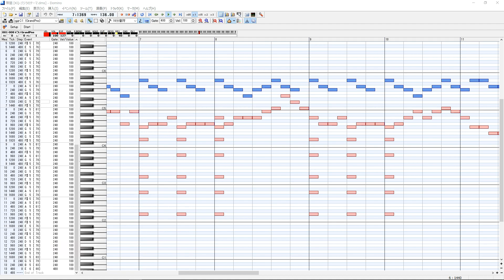ゴジラのテーマ - 京浜急行電鉄 浦賀駅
京急の接近メロディを耳コピしました。